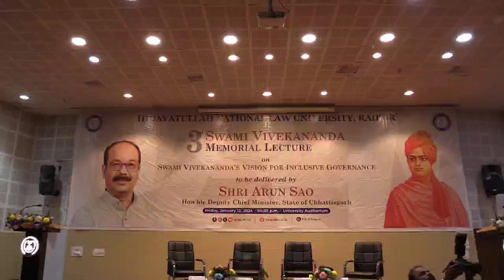*उप मुख्यमंत्री ने एचएनएलयू में स्वामी विवेकानंद स्मृति व्याख्यान में साझा किए अपने विचार*